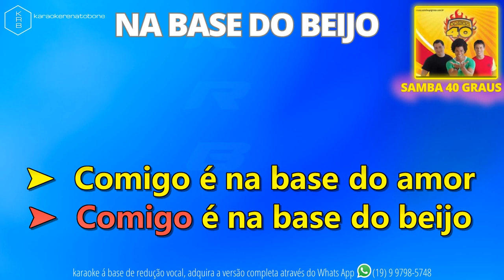NA BASE DO BEIJO - SAMBA 40 GRAUS - PLAYBACK DEMONSTRAÇÃO